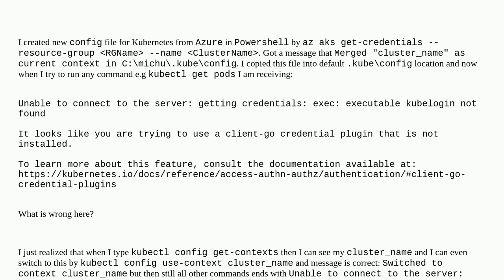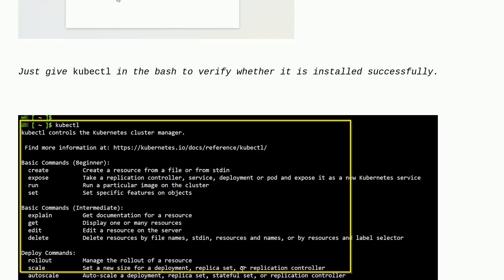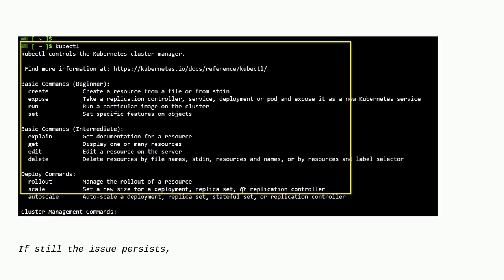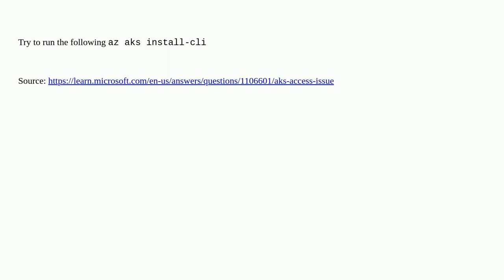Unable to connect to the server: getting credentials: exec: executable kubelogin not found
A special thanks goes out to the community

  kubernetes azure-powershell azure kubectl